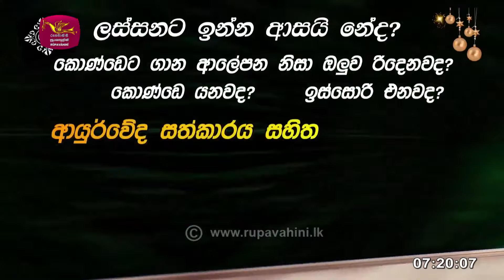Paththara Sirasthala | පත්තර සිරස්තල | 2022-12-18 |Rupavahini